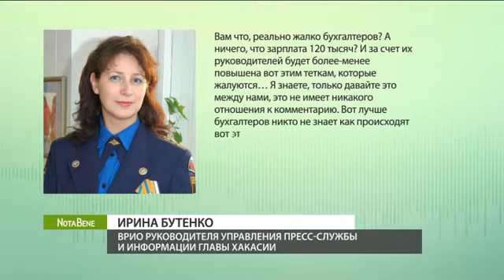Сокращение зарплат бухгалтерам: комментарий правительства Хакасии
Похоже, помощи из Серого дома людям ждать не стоит.